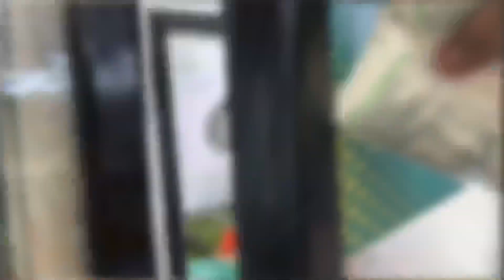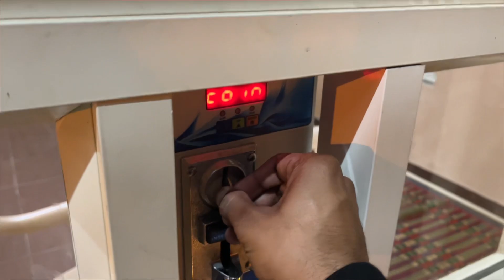You Won't Believe Where I'm Going... Major Update! 🔥